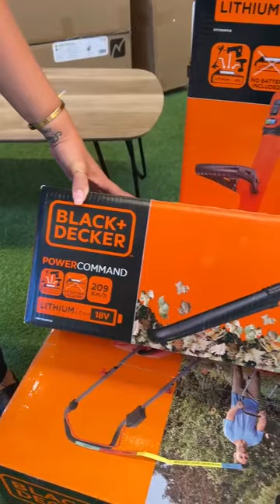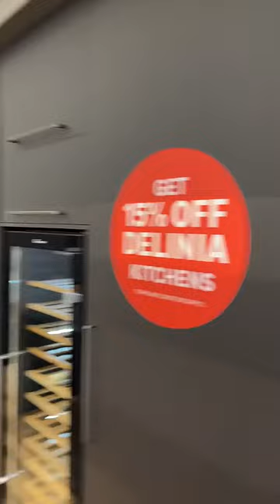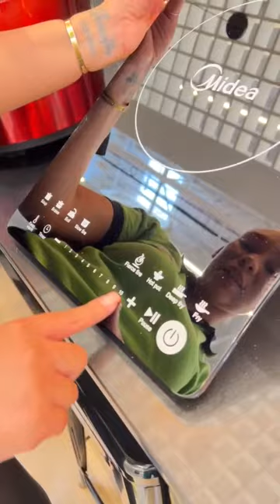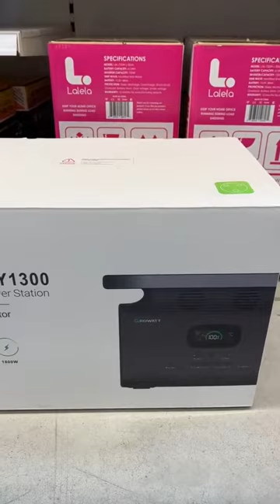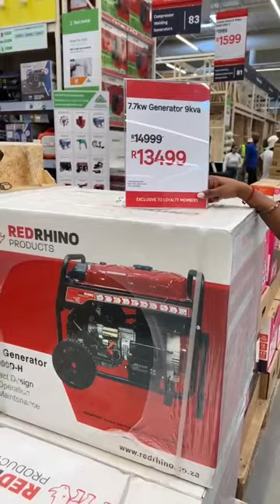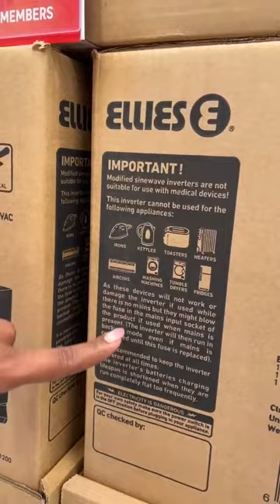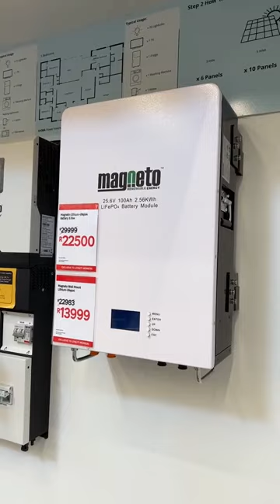Big 5 Birthday Deals + R5 Deals with Melissa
We’re celebrating our 5th birthday and we want to share our joy with you! 🎉 Join Melissa for another Live Shopping episode and don't miss out on our exclusive birthday deals plus a chance to win a R5 deal